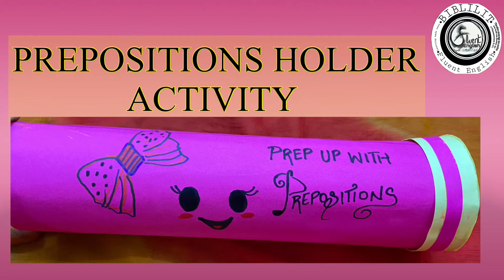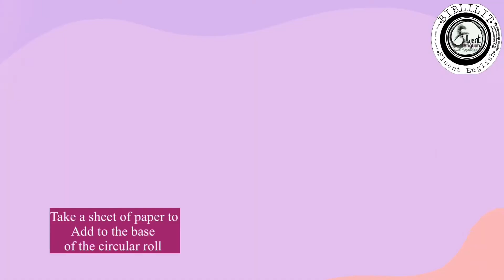Prep Up With Prepositions- Prepositions Activity || English Grammar - Learn Prepositions & it’s Use